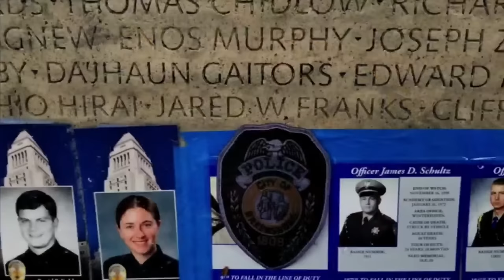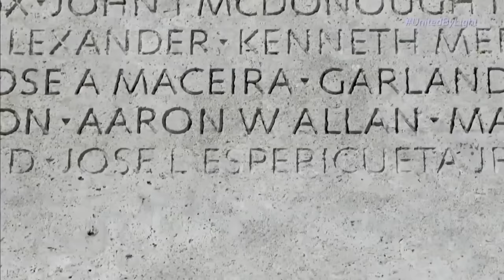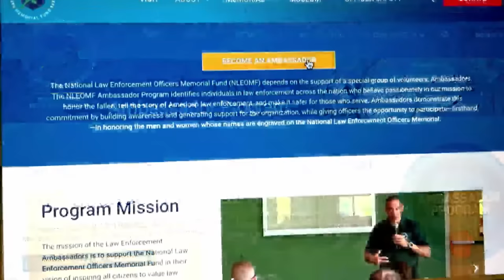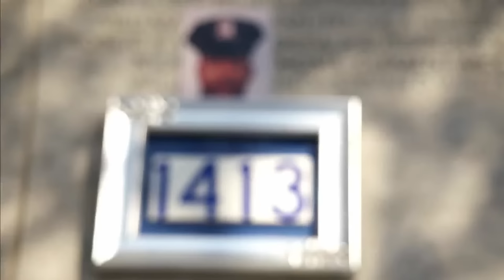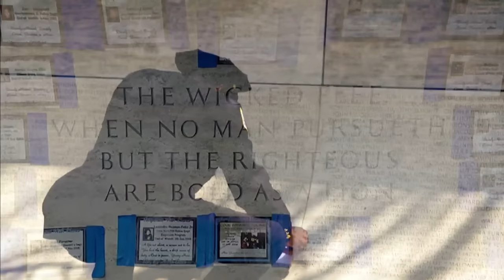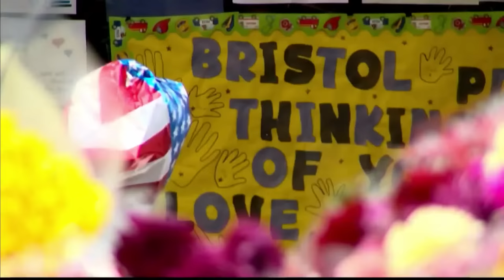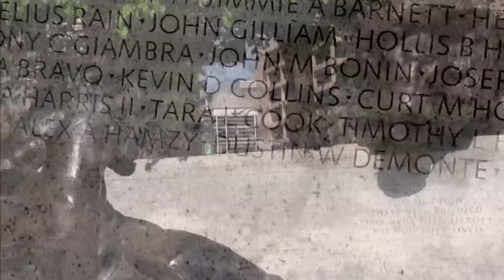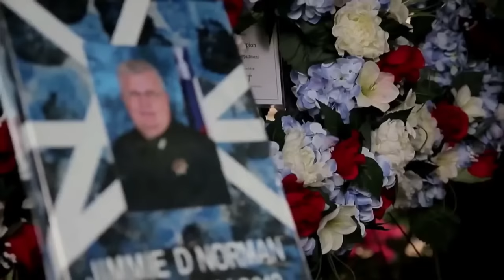35th Annual Candlelight Vigil | National Police Week 2023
Each year, hundreds of names of officers killed in the line of duty are engraved on the walls of the National Law Enforcement Officers Memorial in Washington, DC. These names are then read aloud during the annual Candlelight Vigil to memorialize those who made the ultimate sacrifice.
In 2023, 556 officers will be honored during the 35th Annual Candlelight Vigil, on Saturday, May 13th on the National Mall (between 4th and 7th Streets and Madison and Jefferson Drives) in Washington, DC.

National Police Week occurs every May, and in 2022 we will be commemorating it with live, in-person events. National Police Week will be observed from May 9–20. The National Law Enforcement Memorial and Museum will hold ceremonies, including the 35th Annual Candlelight Vigil, to honor the fallen officers whose names have recently been added to the Memorial. The 35th Annual Candlelight Vigil will be held on Friday, May 13.

Established in 1984, the National Law Enforcement Officers Memorial Fund is a nonprofit organization dedicated to honoring the fallen, telling the story of American law enforcement, and making it safer for those who serve. The Memorial Fund maintains the National Law Enforcement Officers Memorial in Washington, D.C., which honors the names of all of the 22,611 officers who have died in the line of duty throughout U.S. history.

The National Law Enforcement Museum at the Motorola Solutions Foundation Building is committed to preserving the history of American law enforcement and sharing the experiences of service and sacrifice for generations to come.